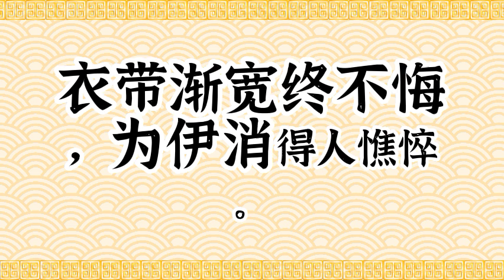宋·柳永·奉旨填词柳三变·蝶恋花·伫倚危楼风细细·中国传统文化·原声诵读·文本已经校订·中国经典古诗·简体；Chinese Classical Poetry